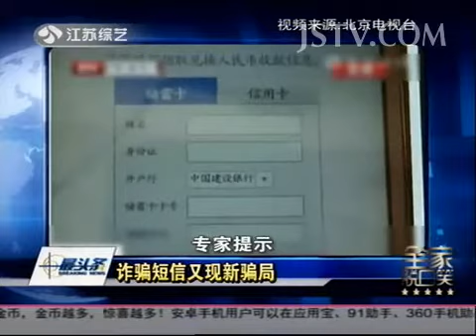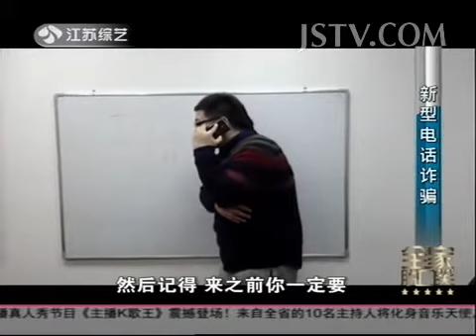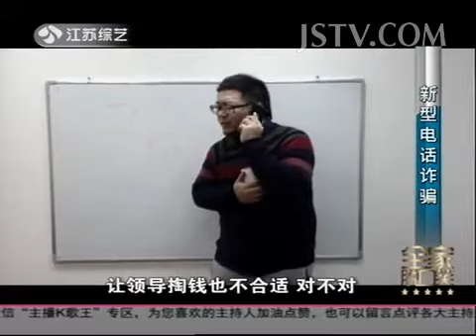全家脱口笑 公交车上扔手榴弹 老人被起诉 150126 【欢迎订阅】